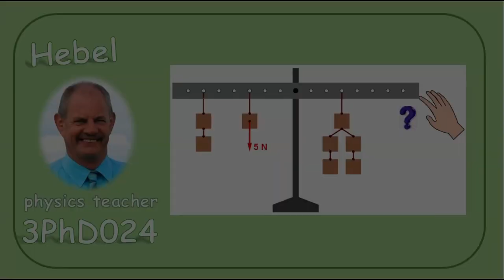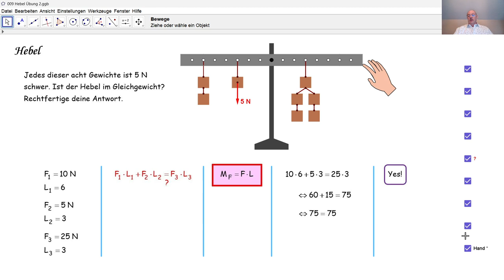Physik 3PhD024 Hebel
Durch das Hebelgesetz berechnen wir ob ein Hebel im Gleichgewicht ist oder nicht.